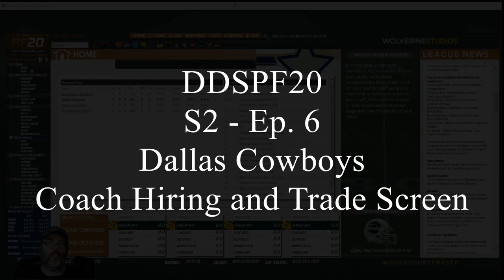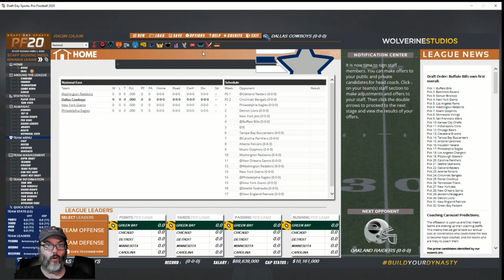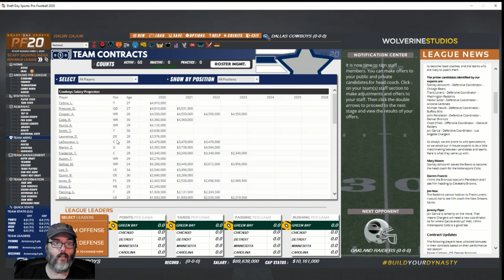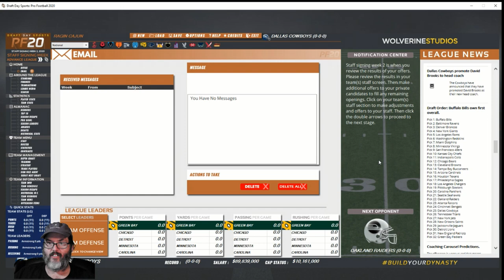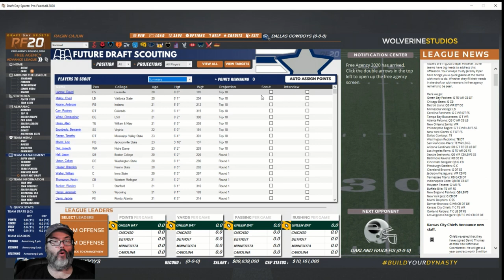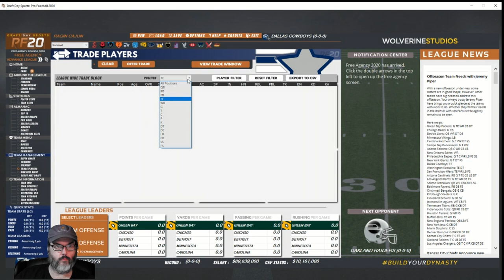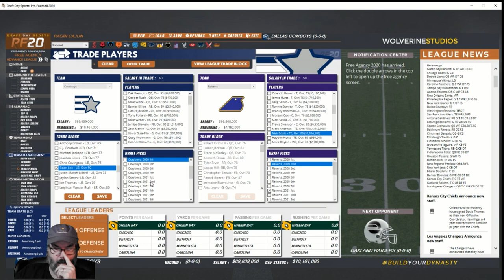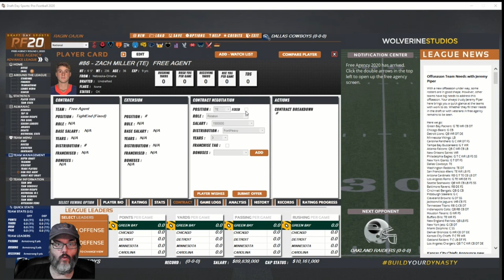DDSPF20 - S2 Ep. 6 - Dallas Cowboys